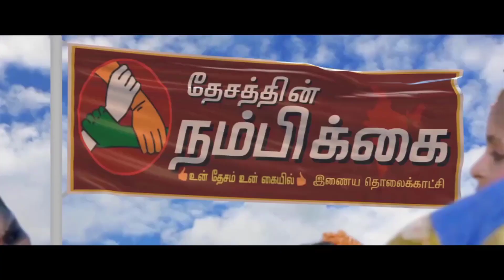மத்திய கூட்டுறவு வங்கி சார்பில் 41 மகளிர் சுய உதவிக்குழுக்களுக்கு ரூ 23 70 இலட்சம் கடனுதவி